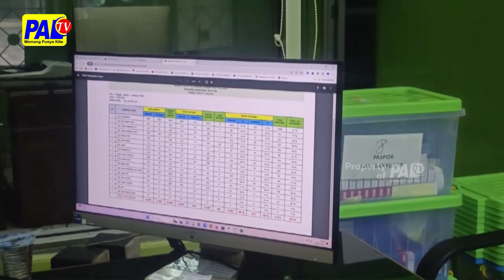BARU 53 PERSEN CJH LAKUKAN PELUNASAN BIAYA HAJI